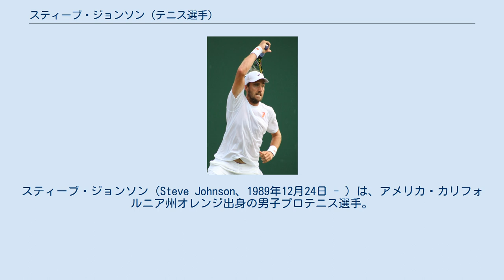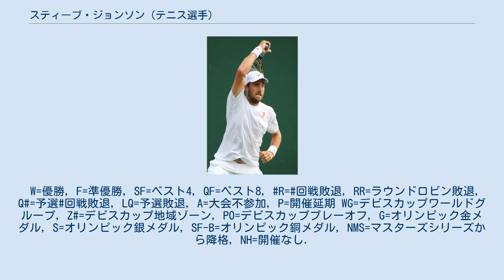スティーブ・ジョンソン (テニス選手)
スティーブ・ジョンソン（Steve Johnson、1989年12月24日 - ）は、アメリカ・カリフォルニア州オレンジ出身の男子プロテニス選手。
ATPツアーではシングルス4勝、ダブルス1勝がある。
リオ五輪男子ダブルス銅メダリスト。
 父親はテニスコーチ、母親は数学の教授で、3歳からテニスを始めた。
大学に進学しNCAAでのプレーを経て、卒業後の2012年にプロ転向。
 2015年全米オープンではサム・クエリーとペアを組み出場。
1回戦で第1シードのブライアン兄弟に7-6, 5-7, 6-3で勝利する。
そのまま勝ち進み初の準決勝進出を果たした。
 その後、エルステ・バンク・オープンでは自身初のツアー決勝に進出。
決勝でダビド・フェレールに6–4, 4–6, 5–7で敗れた。
 2016年のノッティンガム・オープンでは決勝でパブロ・クエバスを7-6(5), 7-5で破り、ツアー初優勝を果たした。
 リオ五輪ではダブルスでジャック・ソックと組み、準決勝に進出。
準決勝でルーマニアのメルジャ/テカウ組に敗れるも、3位決定戦でカナダのネスター/ポスピシル組に6-2, 6-4で勝利し、銅メダルを獲得した。
またシングルスでも準々決勝に進出した。
 2017年、メンフィス・オープンでシングルスはベスト8で終えたものの、ダブルスではライアン・ハリソンと組み準優勝。
全米男子クレーコート選手権では準々決勝で第5シードフェルナンド・ベルダスコにストレートで勝利。
準決勝で第1シードのソックにフルセットの末勝利。
決勝ではトマス・ベルッシを下しツアー2勝目を挙げる。
 2018年は全米男子クレーコート選手権で2連覇を達成、テニス殿堂オープンでも優勝しツアー4勝目を挙げる。